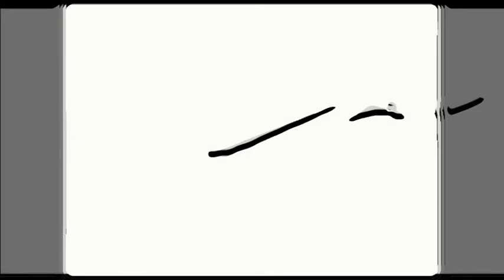2 bedroom FOR SALE PREMIER CONDOMINIUM IN BANGKOK - SUKHUMVIT/ PROM PONG BTS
121 sqm., 2 bedroom, 2 bathroom, SALE 7,500,000 Baht
PREMIER CONDOMINIUM FOR SALE IN SUKHUMVIT/ PROM PONG BTS